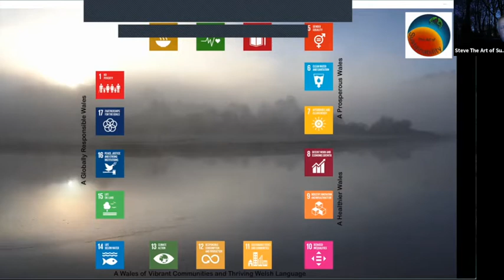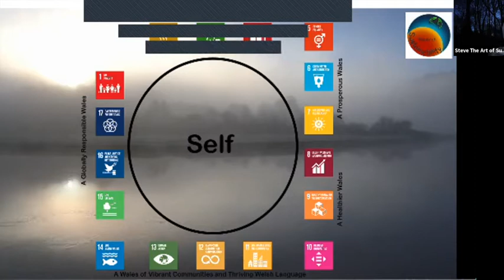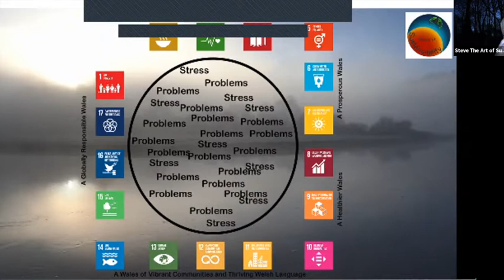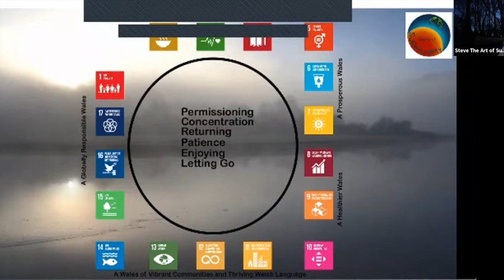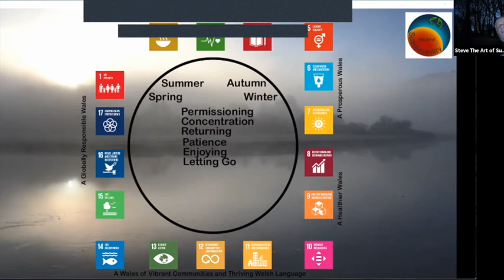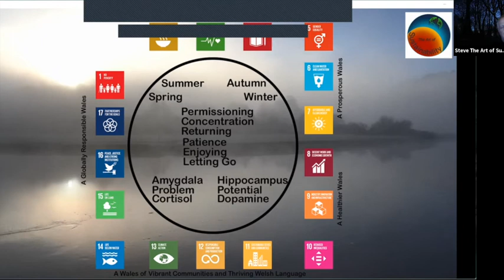The Wellness of Being with Steven England | Butterfly Talks | REC 2 0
Steven England
Founder and trainer: The Art of Sustainability.